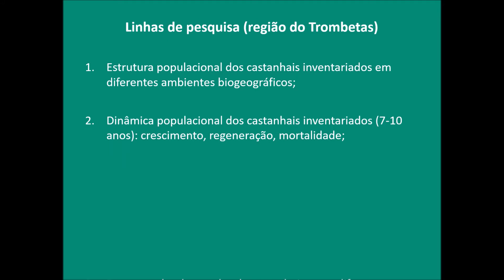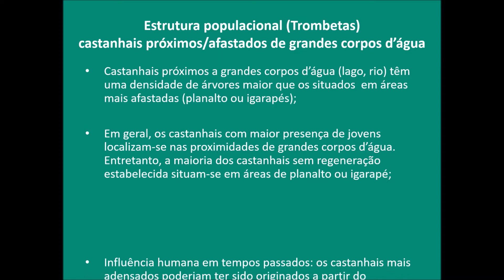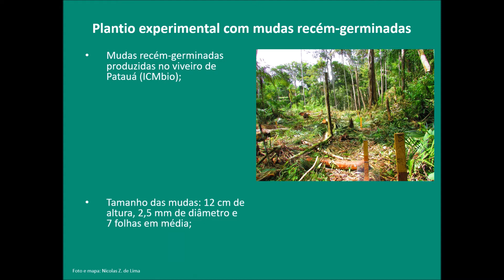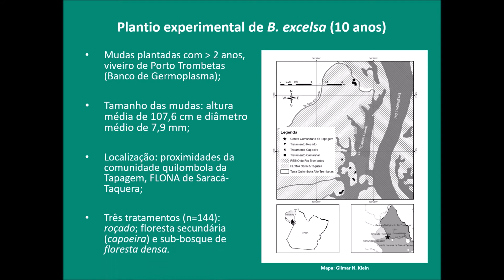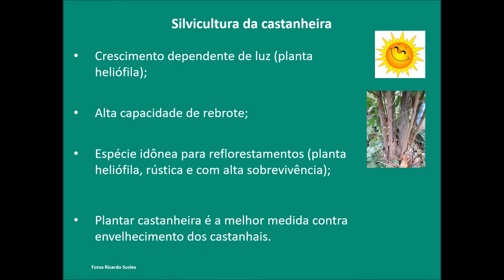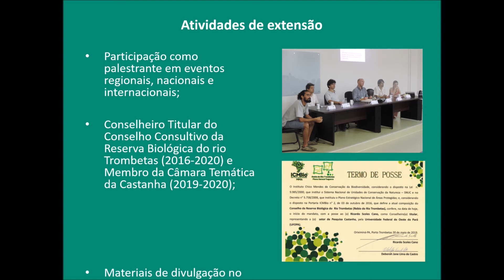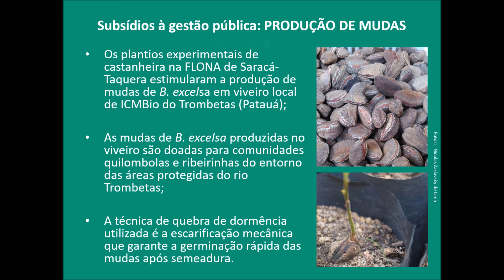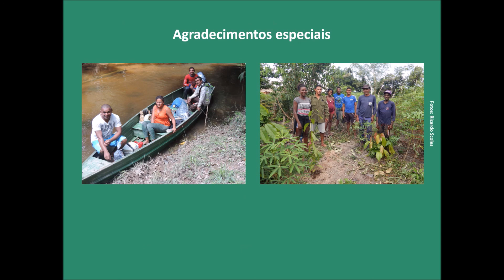Pesquisando a castanheira: ecologia, silvicultura e manejo (2016-2020)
Este projeto de pesquisa desenvolveu quatro grandes linhas de pesquisa: 1) Estrutura populacional dos castanhais inventariados em diferentes ambientes biogeográficos; 2) Dinâmica populacional dos castanhais inventariados (7-10 anos): crescimento, regeneração, mortalidade; 3) Desempenho das mudas de castanheiras em diferentes condições ambientais de plantio; 4) Polinização e produtividade das populações de castanheiras em áreas desmatadas. O projeto contou com apoio financeiro principalmente do Programa Áreas Protegidas da Amazônia (ARPA), Conselho Nacional de Desenvolvimento Científico e Tecnológico (CNPq) e Fundação de Tecnologia Florestal e Geoprocessamento (FUNTEC). As duas principais áreas de estudo foram a região da bacia do rio Trombetas (Oriximiná/Óbidos-PA) e o Mosaico de Unidades de Conservação de Carajás (PA) e Parauapebas (PA). Em ambas regiões, resultou fundamental a parceria institucional com o Instituto Chico Mendes da Conservação da Biodiversidade (ICMBio). Entre 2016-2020, publicaram-se dois artigos em revista científica indexada, três artigos de opinião em jornal local e um artigo de divulgação científica em revista internacional. Além disso, dois artigos científicos relacionados com a pesquisa estão em processo final de revisão (submetidos e pré-aprovados). O beneficiário e alguns dos seus colaboradores do projeto participaram de numerosas atividades de divulgação científica nesse período: dois resumos em anais de congressos internacionais, três apresentações orais em congressos internacionais, dois exposições em eventos nacionais e sete palestras em eventos diversos. A nível de capacitação, orientaram-se quatro dissertações de mestrado, três planos de iniciação científica e trabalhos de conclusão de curso (graduação). Atualmente o coordenador do projeto orienta dois projetos de mestrado e dois planos de iniciação científica (em andamento). Planeja-se dar continuidade às pesquisas aplicadas em ecologia e silvicultura da castanheira nas duas regiões de estudo.